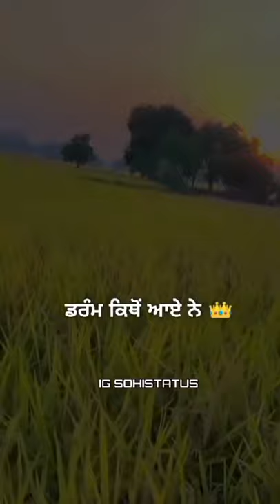FORD (New Song) ft Karan Ahujla